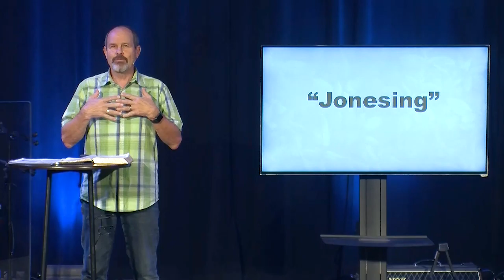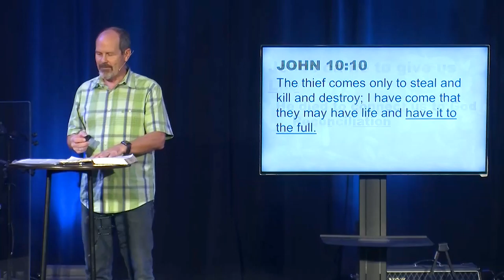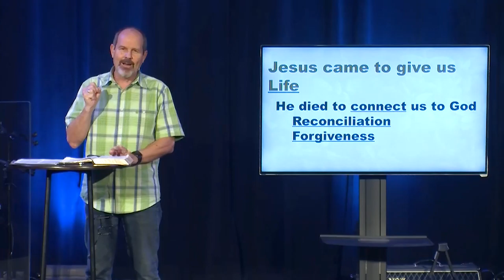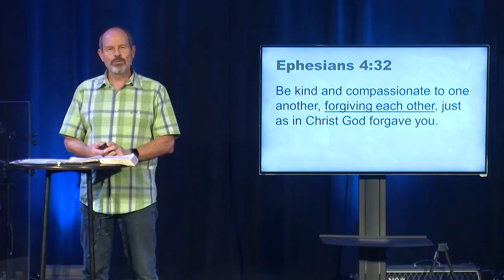WE | October 25, 2020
Join Pastor Paul Glazner as we continue our series on Spiritually Healthy Relationships.